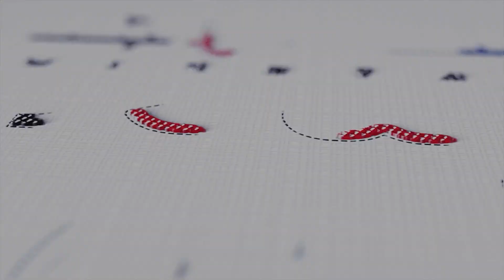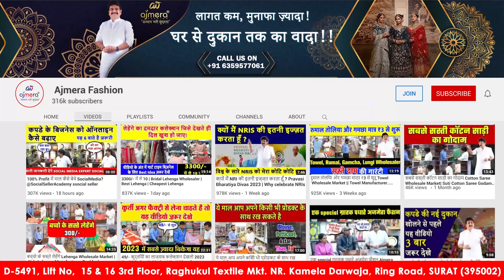આ લહેંગા 2023/2024માં સારી રીતે વેચાશે, Dulhan Lehenga Wholesale , Surat Lehenga Market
🎊Ajmera Fashion.

Latest Crop-top lehenga designs
Bridal Crop-top lehenga
Indo western outfits
Buy Latest Crop-top lehenga designs
Buy Bridal Crop-top lehenga
Buy Indo western outfits
Latest Crop-top lehenga designs 2020
Bridal Crop-top lehenga Design
Indo western outfits 2020
Simple crop top lehenga design ideas
Latest new style Indo Western lehenga design
Embroidered lehenga
new Lehenga choli
Indian wedding Lehenga
best Lehenga ideas
lehenga for sister wedding
brother wedding Lehenga
lehenga for guest
lehenga ideas for guests
Cheapest Lehenga Online
Best Affordable Indianrani Lehenga
Popular Indo Western Outfits For Girls
Demanding Different Styles Of Party Lehenga
Outstanding Indo Western Dresses For Girls
Unique Lehenga Design For Party
Unique Lehenga Design For Wedding
Unique Lehenga Design For Festival Wear
SIngle Peice Lehenga
Buy Single Peice Lehenga
Buy Designer Party Wear lehenga
lehenga online shopping
Lehenga Croptop Online Shopping
Unique lehenga choli Collection
Top designer partywear dresses
Indo western partywear dresses
Latest crop top lehenga blouse design Ideas
Indo western blouse designs
Net Crop Top Lehengas
New Designer Party Wear Net Fabric Lehenga Designs
New stylish designer lehenga choli
New stylish designer lehenga choli for wedding season
latest indo Western lehenga
Stylist Lehenga Choli
Stylist Croptop Lehenga
Latest Western Wear Lehenga
Latest Western Wear Choli
Western Wear Dresses
Dress
Trending lehenga with croptop designs
सस्ते लहंगे का होलसेल मार्केट रेट
Buy Bridal And Designer Lehenga Choli Online
New lehenga 2020
Designer Wear lehenga For Girls
party wear lehenga
designer lehenga
lehenga
lehenga choli online
party wear lehenga choli
top latest stylish party wear lehnga choli designs for girls
lehenga choli wholesale market in delhi
lehenga choli wholesale market in mumbai
lehenga choli wholesale market in surat
Buy Lehenga Direct From SUrat
Crop Top Market
Designer Lehenga At Cheapest Price
Lehenga Choli Wholesale Market
Bridal Lehenga Manufacturer
Different Types of Lehenga designs
Wedding Lehanga Designs
Wedding Lehanga Designs 2020
Latest Wedding Lehanga Designs
Designer Wedding Lehanga Designs
Western Lehenga Design
New Lehenga Design 2020
Biggest Crop Top Lehenga Choli
Buy Bridal And Designer Lehenga Choli Online With Price
Crop Top Online Shopping